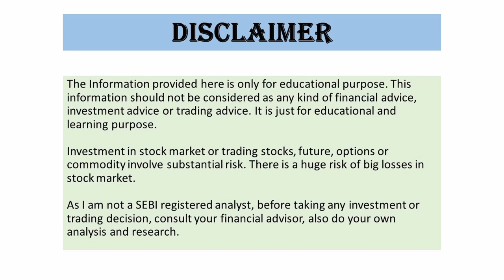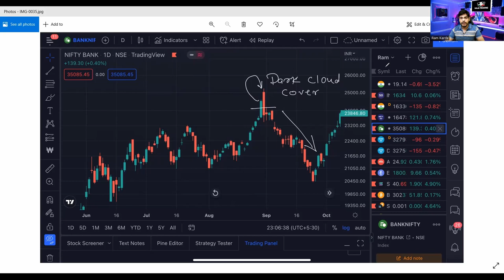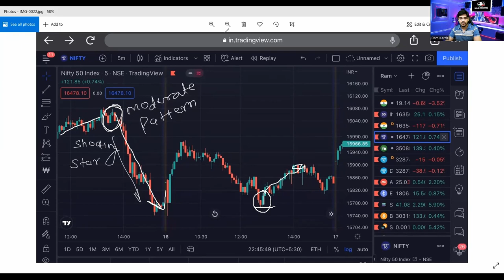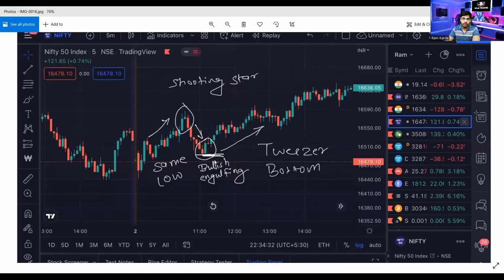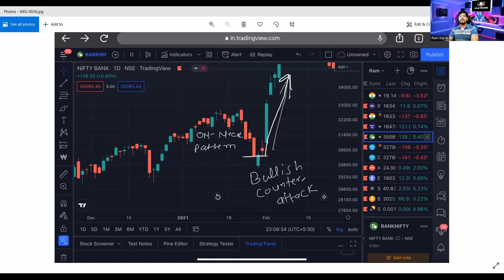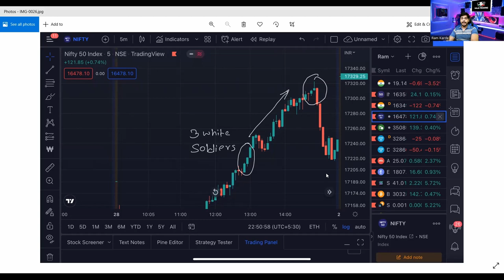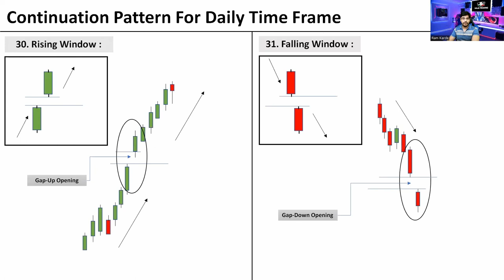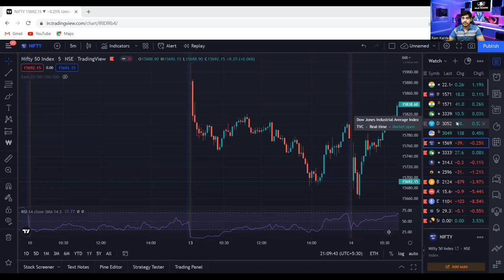Back testing of candlesticks patterns | Ninja Trading | Stock market class 6 by Ram Karde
To learn from us, you can contact to official number Or official Instagram page only. We don't have any telegram group  Or any tip providing services.

Hello everyone, I am Ram Karde and I am here to provide free of cost professional level stock market education.
To learn everything about stock market, to learn how to make money out of stock market, Join our YouTube channel

Open you Demat account with India's leading Company Zerodha